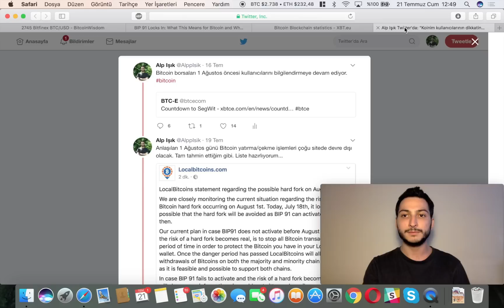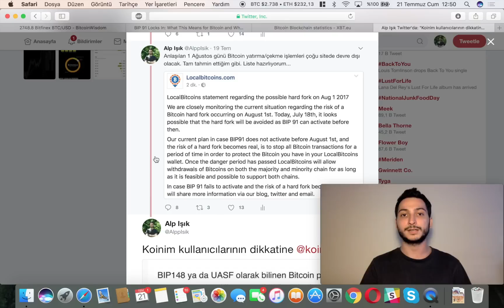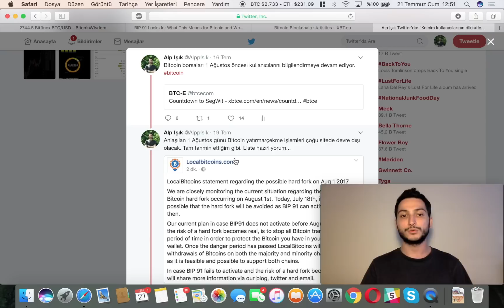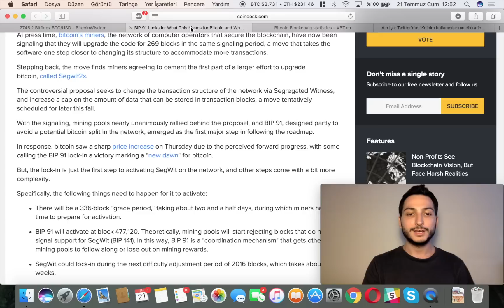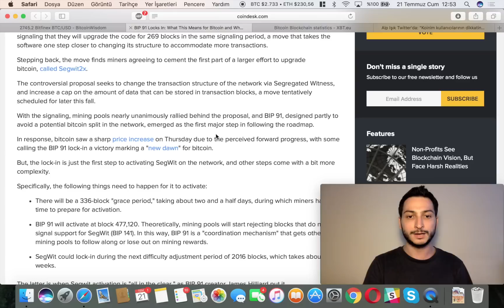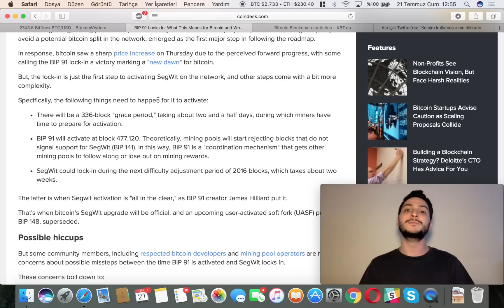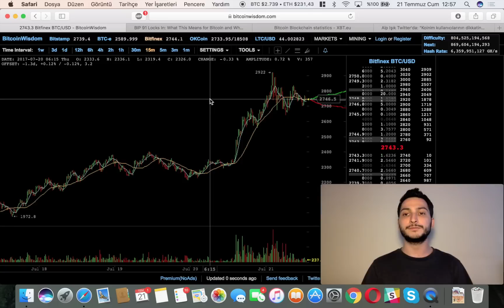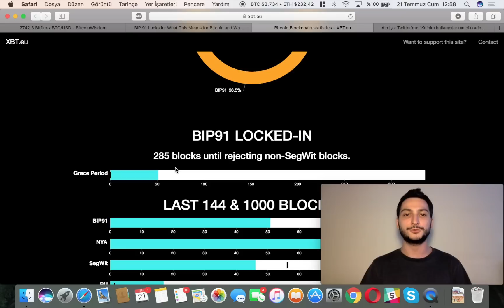Bitcoin ve Segwit Süreci